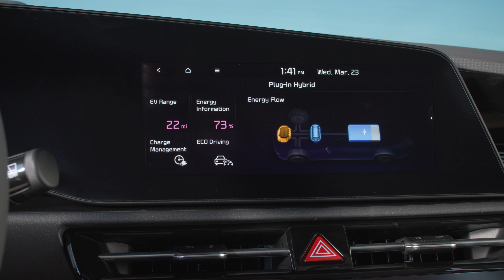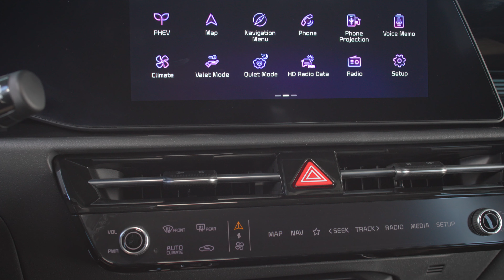Kia Niro PHEV - footage